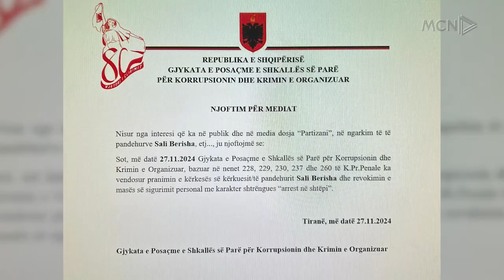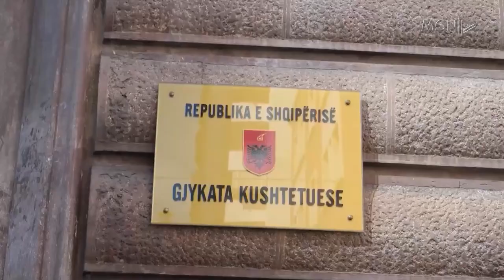Lirohet Sali Berisha! / GJKKO i heq masën, Gjokutaj: Del që sot nga banesa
Gjykata e Posaçme antikorrupsion ka haqur masën e arrestit shtëpiak ndaj Sali Berishës të vendosur prej saj 11 muaj më parë, pas kërkesës së SPAK. Kërkesa e liderit të PD-së për lirim ishte refuzuar nga të gjitha shkallët e gjykimit gjatë një viti.